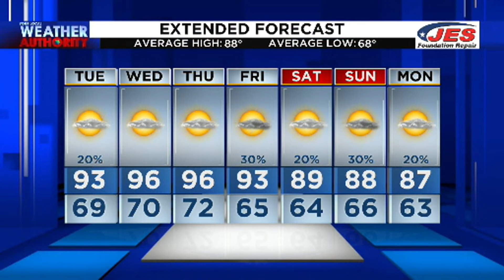7.27.21 Alexa AM WX